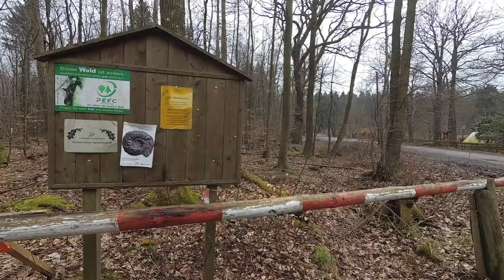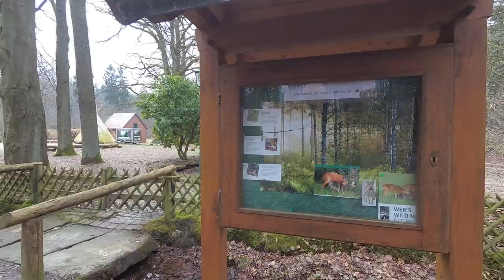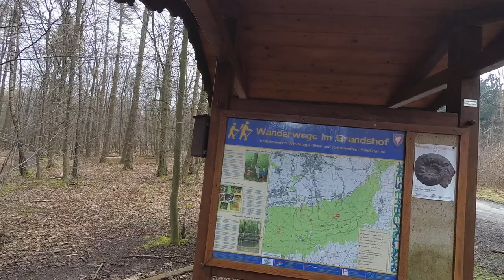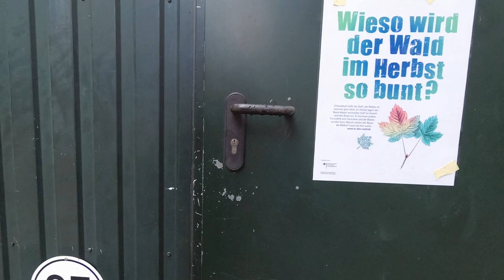Obernkirchen V01 Start der Osterwanderung in Obernkirchen am 02.04.2018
Nach Achims Hochzeitsreise wurde es mal wieder Zeit, das die "The Crazy Wanderers" sich auf den Weg machen, um die Welt zu erobern.

Es ist Sonntag, es ist kalt was hat man besseres zu tun als im Wald rum zu laufen ;)

Die Sehenswürdigkeiten sind:
* Saurierfährten Obernkirchen
* Bremschacht 7
* Ameisenteiche
* Forsthaus Halt
* viele Informationsschilder

Infos:

Saurierfährten

Die etwa 2700 Fußabdrücke verschiedener Dinosaurierarten befinden sich in einem der Obernkirchener Sandsteinbrüche. Sie wurden in den Jahren 2007 und 2008 entdeckt und von Paläontologen des Niedersächsischen Landesmuseums Hannover freigelegt. Die Spuren fanden sich innerhalb des 6 bis 9 Meter mächtigen Obernkirchener Sandsteins, der hier unter jüngeren Deckschichten liegt.

Die Spuren werden dem Berriasium (Unterkreide, vor etwa 145,5 bis 140,2 Millionen Jahren) zugerechnet und liegen in zwei Fundhorizonten. Im unteren Horizont finden sich vor allem Spuren kleinerer Theropoden, die in den Medien häufig als „Raptoren“ bezeichnet werden. Im oberen Horizont dominieren Spuren von Tieren aus verschiedenen Altersstadien, die Iguanodontipus und cf. Caririchnium ähneln. Die gute Erhaltung der Spuren beruht darauf, dass sie von Sturmsanden überlagert wurden.

Bremsschacht 7

Bis ca. 1960 war der Bergbau ein bedeutender Wirtschaftsfaktor im Schaumburger Land. Der Liethstollen war einst der bedeutendste Steinkohleförderstollen im Bückeberg. Das Restgebäude des Liethstollens, der sogenannte „Bremsschacht 7“ soll als eines der letzten Wahrzeichen über den Bergbau im Bückeberg   erhalten und als „Informationszentrum“ dienen.

Hierzu wurden in unmittelbarer Nähe des Gebäudes Infotafeln, überdachte Sitzgarnituren aufgestellt. Mit Steinkohle und Stempelholz belade Loren auf Schienen – befestigt am Bremsseil – dokumentieren einen Teil der damaligen Fördertechnik.

Das ehemalige Grubeneinstiegsgebäude (Bremsschacht 7) wird seit jahrzenten als Fledermauswinterquartier genutzt.

Mit der Projektumsetzung wird die Infrastruktur des vom Verkehrsverein Wendthagen initierten Rundwanderweges – ca. 9 km -   „Bremsschacht 7“ aufgewertet. Naherholungssuchende sowie Touristen werden zusammenhängend über Naturschutz und Industriegeschichte informiert.

Der Wanderweg „Bremsschacht 7“ ist auch an verschiedene überregionale Wanderwege (Bückebergweg, Sigwardsweg, Pilgerweg Loccum – Volkenroda) angebunden.